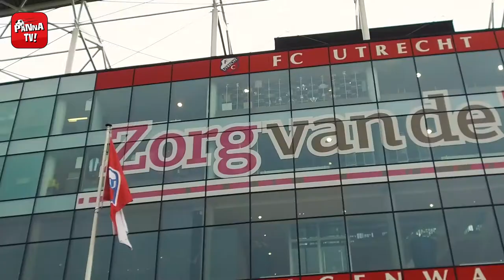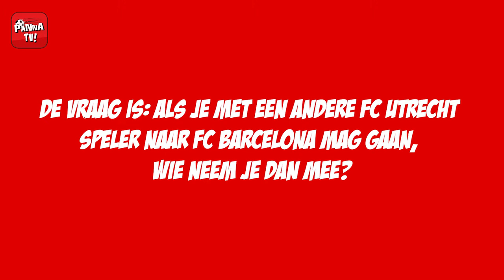Zakaria Labyad geeft bal weg + Training FC Utrecht!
Zakaria Labyad maakt de gelukkige winnaar bekend van de bal met zijn handtekening erop! Daarbij namen we een kijkje bij de Training van FC Utrecht!

PANNA! is het coolste voetbalplatform van Nederland! Volg het Sterrenteam in PANNA! magazine, Instagram (panna_magazine) en op